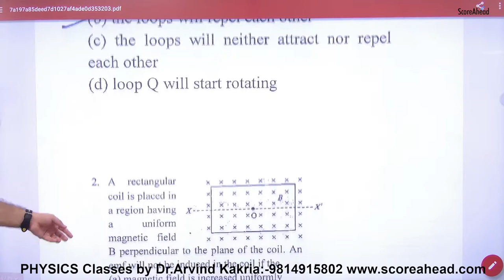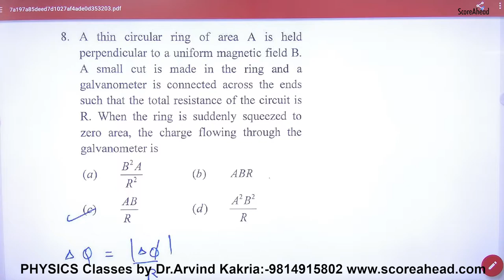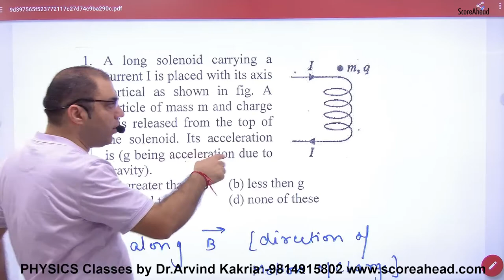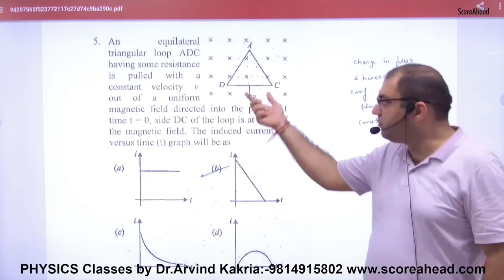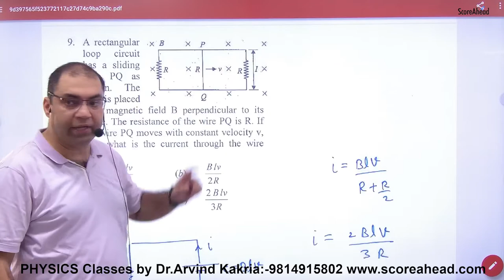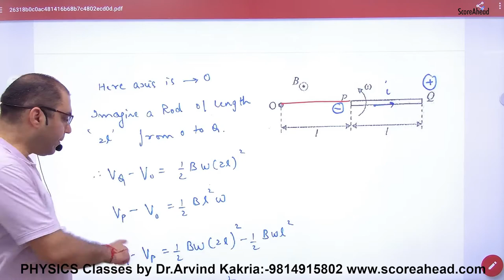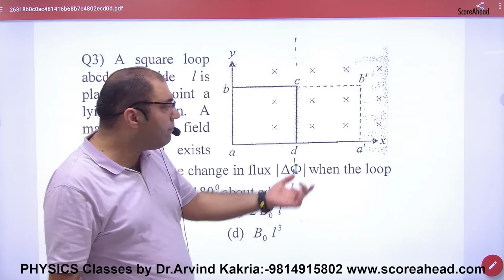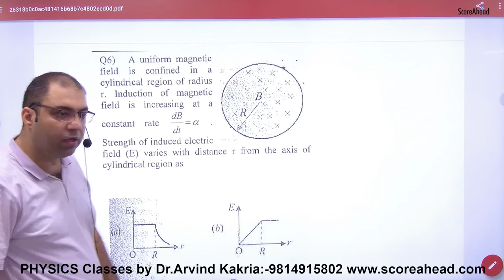198 EMI Objective